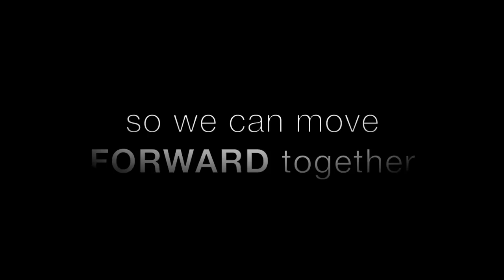Rand The Movie Trailer - Journey To